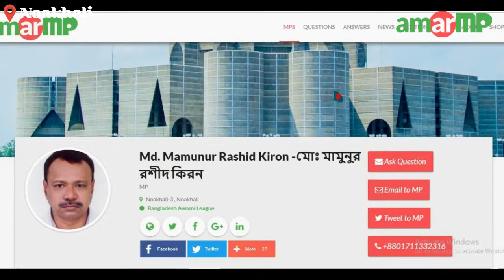নোয়াখালীর কাদিরপুরে রাস্তা সংস্কারের ১ সপ্তাহ পরেই ভেঙ্গে গেছে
যায়গাটি নোয়াখালীর কাদিরপুরে  সাহেবের হাট টু জমিদার রোডের অংশ। সাহেবের হাট এবং এর আশেপাশের কয়েক হাজার অফিসগামী চাকুরীজীবি এবং স্কুল,কলেজগামী ছাত্রছাত্রীর একমাত্র যাতায়াতের মাধ্যম এই রাস্তাটি। কিন্তু বর্ষা শুরু হতে না হতেই রাস্তাটি ভেঙ্গে প্রায় চলাচলের অনুপযোগী হয়ে পড়েছে।  রাস্তার মাঝে বড় বড় গর্ত হয়ে রাস্তাটি তৈরি হয়েছে মৃত্যুকূপে। গর্তে পানি জমে থাকায় অনেক সময় চালকরা বুঝতে না পেরে গর্তে পড়ে ঘটিয়ে ফেলছে বড় রকমের দূর্ঘটনা। টেকের বাজার থেকে জমিদার হাট পর্যন্ত অংশ কিছুদিন আগে সংস্কার করলেও সংস্কার কাজ মান সম্পন্ন না হওয়ায় কাজ শেষ হওয়ার এক সপ্তাহ পর থেকেই সেটি ভাঙতে শুরু করে। দ্রুত সংস্কার না করলে এই বর্ষায় রাস্তাটি সম্পূর্ণরূপে যানচলাচলের অনুপযুক্ত হয়ে পড়বে বলে মনে করছে এলাকাবাসী।
সমস্যাটি  ৯ জুন ২০১৯ বিকাল ৫ ঘটিকায় আমারএমপি এর একজন ভলান্টিয়ার এর ক্যামেরায় ধরা পড়ে। এই বিষয়ে যথাযথ পদক্ষেপ নেয়ার জন্য নোয়াখালী ৩ আসনের মাননীয় সংসদ সদস্য মামুনুর রশীদ এর দৃষ্টি আকর্ষন করছি।